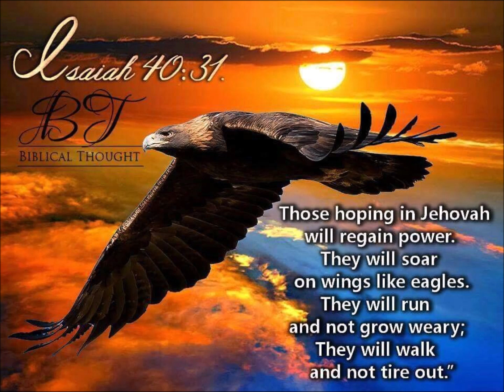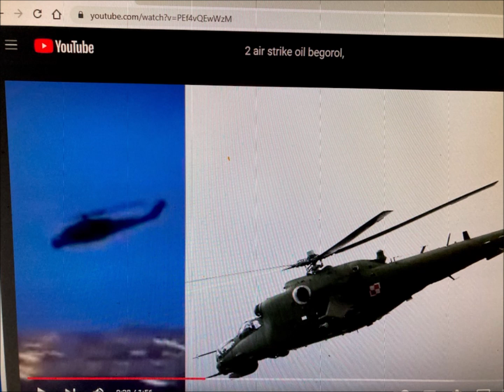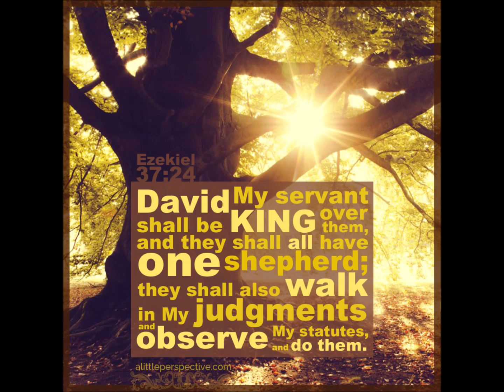Xov xwm zoo tebchaws Ukraine kov yeej yeeb ncuab Russia zuj zug lawm tiag yog Vajtswv Yehovah pab